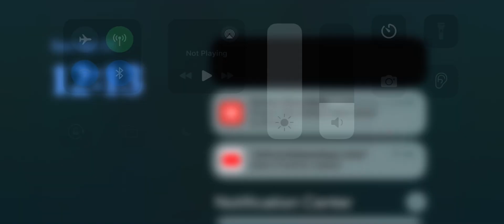KDBS Zone 2 (why did it get cut so much)